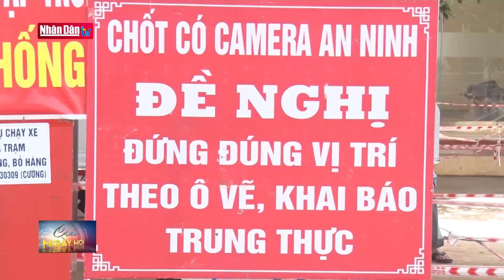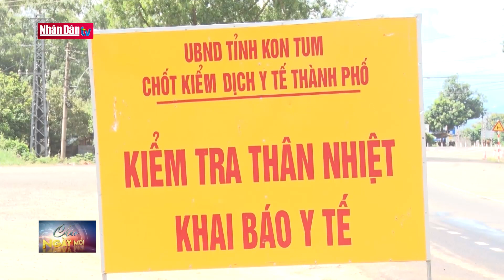Những lá chắn thép ngăn chặn dịch Covid-19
Những lá chắn thép ngăn chặn dịch Covid-19 | Truyền Hình Nhân Dân
1. Dự Báo Thời Tiết Hôm Nay